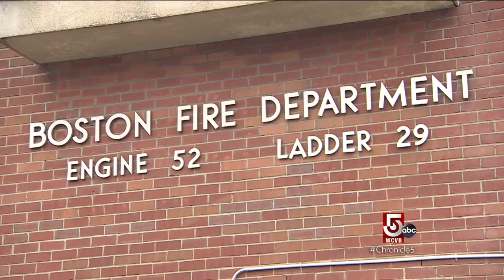Increasing diversity around recruitment